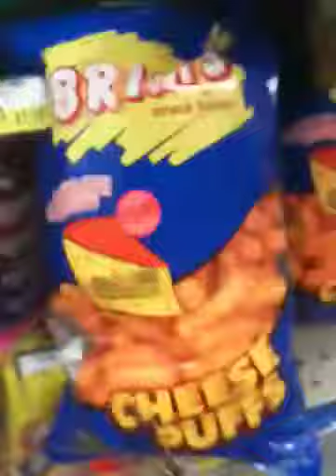Fred's funny convenient store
Fred's